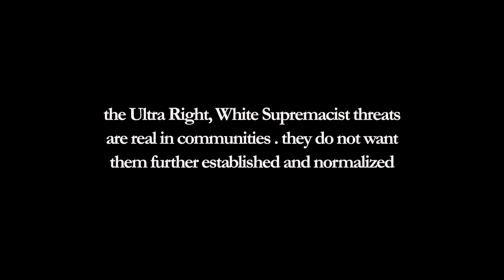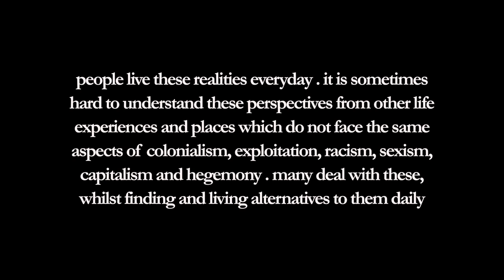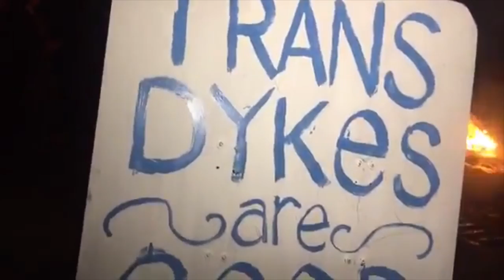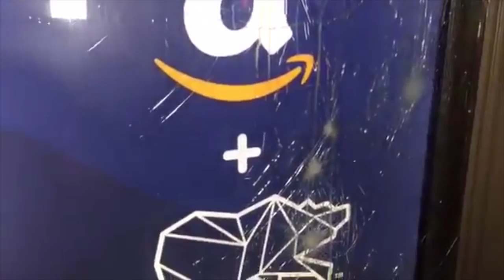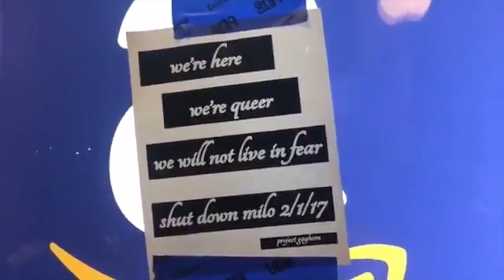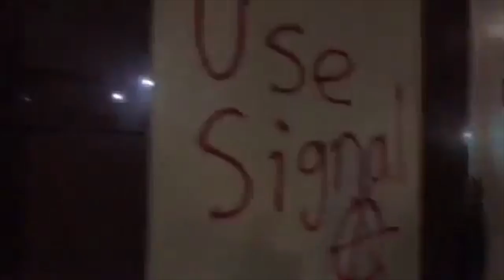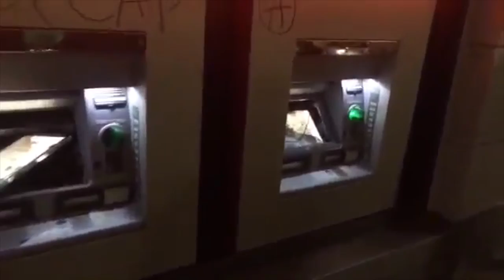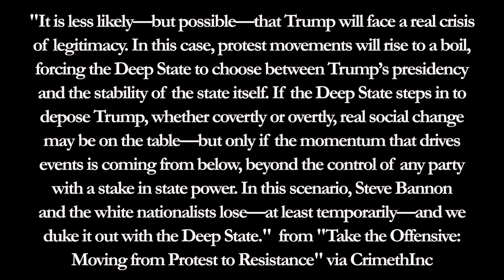Antifa, AntiCap, Anti White Supremacy shut down of fascist organizing @ Berkeley and clips from NYU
see video sources below: simi510, Dogmatic00, Moving Along and ImportantCool . these are scenes of Black Bloc tactics and direct action being used to shut down Ultra Right organizing at a Berkeley sponsored presentation @ 16:47 . also included are some scenes from NYU and discussions with Right Wing Folk

Ultra Rightists are organizing . they are a real and eminent danger to all communities as authoritarianism in the police state increases and potentially as this system uses these White Supremacists and fascists to attack people and groups and as distractions as well, along with the actions and statements of the US Executive Branch

what other global deals are being made and what else are they doing at the same time that also need a response is another question . the Ultra Right groups could be used as well to focus attacks amongst many others, such as the radical leftist info shops and networks and try to cripple efforts at revolutionary, radical and transformative change to society . they are being certainly used in arguments by the Democrats to stop radical change . like in alot of left/right paradigms in Europe and many other representative Democracies with Ultra Rightists involved, they use them as a foil .  they are next in line in the power structure, they think, when this current regime ends

at Berkeley, in response to Ultra Rightists being given a space
on Campus, many posed the argument they were opposed to
them being there mainly because of them organizing . it was a
justification of tactics and stratagem . without proper responses, inclusive of solidarity in many other places, practically speaking,
it  poses threats to the fight against the right and emergent fascism, if they organized there . theoretically with speech, other tactical possibilities should be considered, when an army is giving speeches at the gates . they are of course not an army, but they are very dangerous as an emergent form of fascism . however in the case at Berkeley, at a previous speaking engagement, the Ultra Rightists named certain State undocumented people, thus targeting and putting them in a vulnerable position

the Ultra Right, White Supremacist threats are real in communities . they do not want them further established and normalized

Ultra Right talks at NYU and Berkeley were happening at a time of leftist people getting assaulted by Ultra Rightist folks who were not charged, whilst the people defending the leftists were . this of course was and is now, further within the context as well of authoritarianism in the police state Governing structures of the US . normalization is a real threat here too when looking at later hegemonic structures . along within this, there was and is, a real possibility of the emergent form of Fascism developing more in the Governing Structures of the US when looking at the Right and perhaps Ultra Right Wing people being placed in Governmental Service

it is not like a CNN, Fox News or NPR scripted boxing match . in many cases, people have to use all manners of survival strategies, responses and horizontal solutions . many of these inclusive of others, found such as in mutual aid and consensus decision making, are expressed directly from people . they are not sanitized, neat definitions and laws granted from hegemonic structures, which solve, through such methods as violence and absolve, through
such habits of hierarchy . these governmental paradigms address problems, through force from above upon others and make dependencies upon these same structures

people live these realities everyday . it is sometimes hard to understand these perspectives from other life experiences and places which do not face the same aspects of colonialism, exploitation, racism, sexism, capitalism and hegemony . many deal with these, whilst finding and living alternatives to them daily

accounts of the day and clips

Rubber Bullets and MAGA Hats: My Account of MiloatCal

It’s Not Your Speech, Milo: Understanding the UC Berkeley Protests

Amid the Chaos in Berkeley, a Grinning Face, Covered in Blood

Take the Offensive: Moving from Protest to Resistance
via CrimethInc